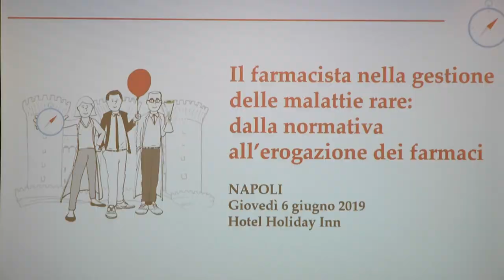Il progetto PRONTI, informazione e formazione sulle malattie rare per i farmacisti ospedalieri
dr. Cesare Pisacane, Regional Access Manager presso CSL Behring